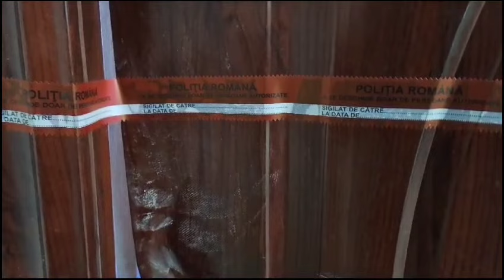Ancheta la blocul din Cantemir cuprins de flacari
Ancheta la blocul din Cantemir cuprins de flacari 11 ianuarie